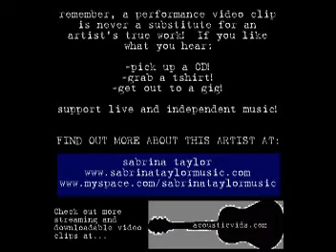sabrina taylor - invader